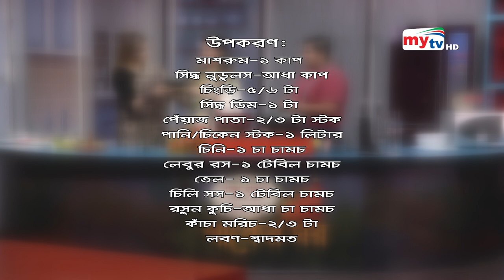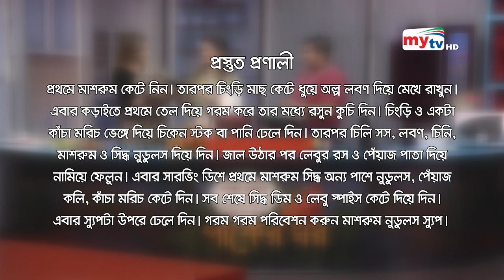ঝাল স্যুপ খেতে চায় রাহি ! | Paker Ghor | EP 122 | Aspiya Uddin | Rahi | Sadia | Mytv Cooking Show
ASPIYA UDDIN PIYA - DIL AFROZ SADIA - TANVIR RAHI - PAKER GHOR - SPICY MUSHROOM SOUP

ASPIYA UDDIN PIYA - DIL AFROZ SADIA - TANVIR RAHI - PAKER GHOR - SPICY MUSHROOM SOUP - ঝাল স্যুপ খেতে চায় রাহি